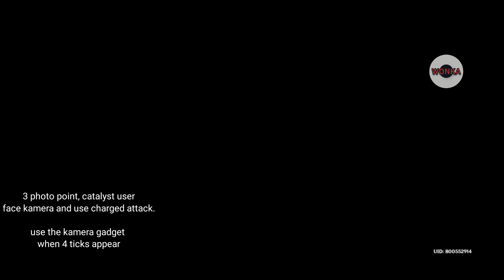outside the canvas inside the lens DAY 4 guide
0:00 - intro
0:14 - aporia of the valley
1:28 - the rockeater
2:05 - ending
2:11 - outro